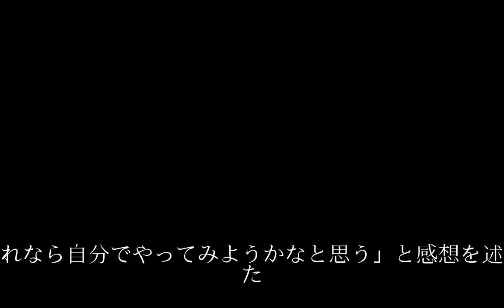広島九里らがｅ－Ｔａｘ模擬体験「簡単だなと思う」